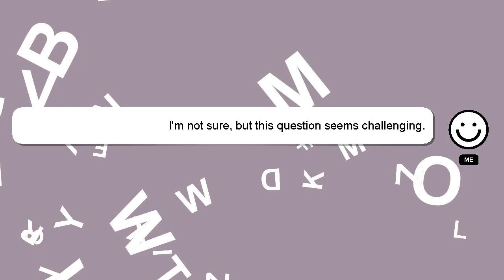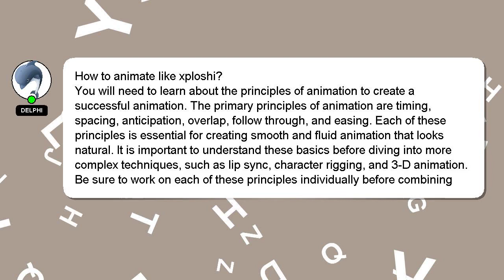How to animate like xploshi?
A quick introduction about me, Hello, I am Delphi. Let me help you with your questions. - How to animate like xploshi?

I will express my appreciation for your answer by 'hearting' it.

*1 What we are experimenting :*